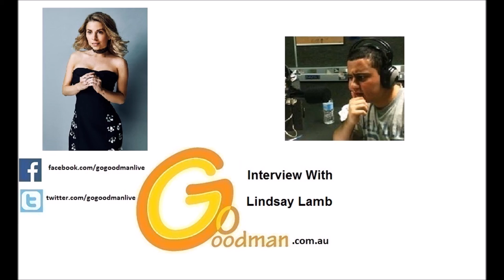Gogoodman Interview With Lindsay Lamb March 2017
Lindsay Lamb is an American actress with more strings to her bow than the average 90's kid. Not only is she an actress, with two film credits to her name so far this year, she also writes comedy videos for Instagram, she's a pop culture nut, she's a stunt woman in training, she owns two rescue dogs and she acts as a private shopper (sometimes) for her friends.
What do we talk about? WELL, we talk about her two new movies, we talk about pop culture, we talk about the variety of jobs she had when she moved to LA, we talk about accurately portraying certain roles, we talk about her idol Elizabeth Banks. AND there's a whole lot of laughing.